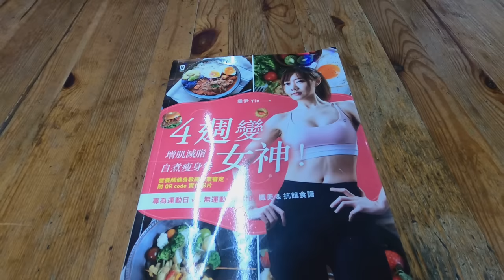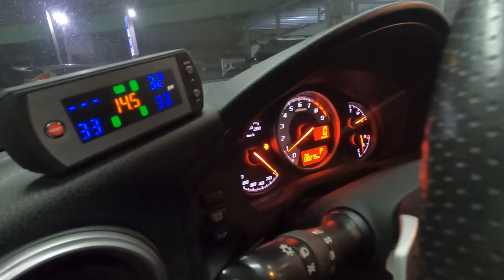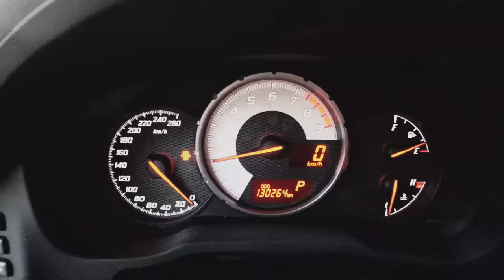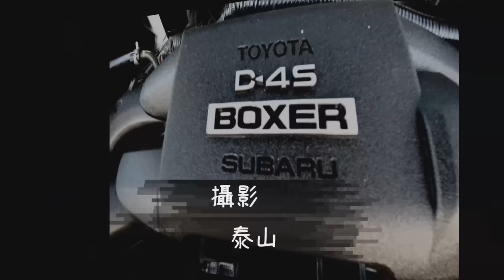【你要賣多少EP4】TOYOTA 86 估一波~拓海還是填海就看這一次了~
這次分享大家最愛的TOYOTA 86 二手車的行情~

本車已經售出~本持著分享精神~並非營業展示~感恩~